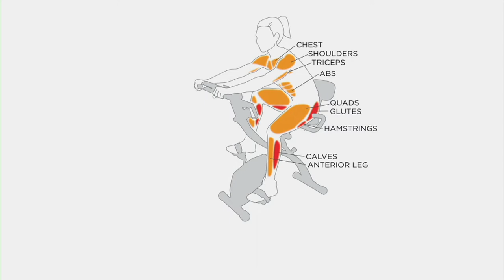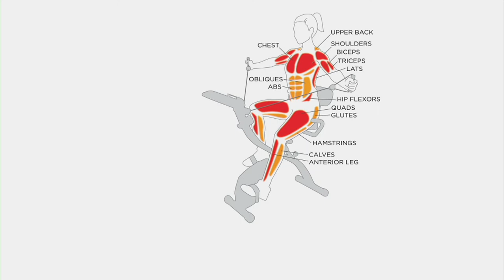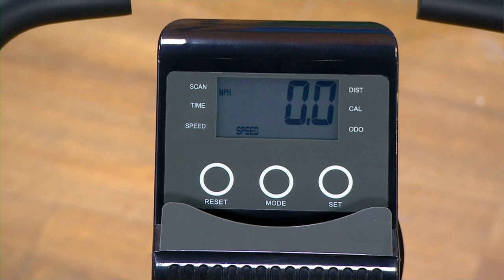FITNATION Upright & Recumbent Flex Bike Express w/ Echelon App on QVC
FITNATION Upright & Recumbent Flex Bike Express w/ Echelon App